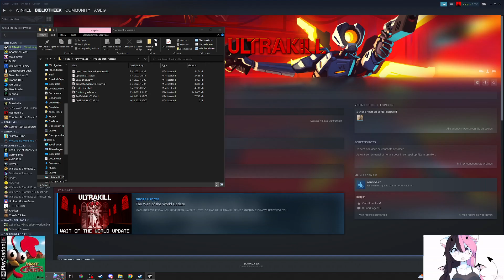P-1 1:31 (outdated)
Theres a faster one on me channel aye!